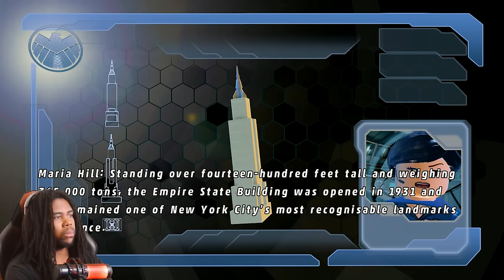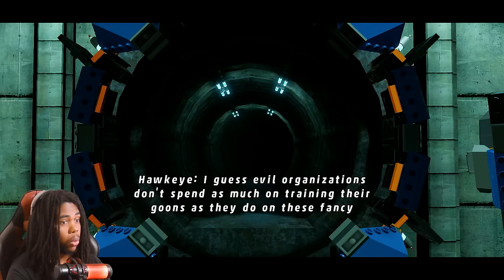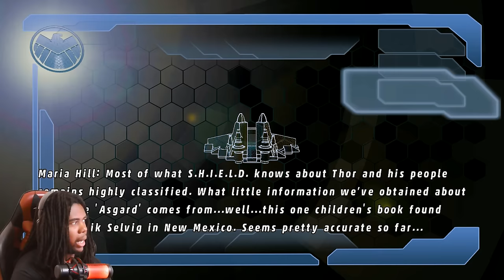ENTER THE HUMAN TORCH! [Lego Marvel Superheroes - Part 3]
Today we are back on Lego Marvel Superheroes! I actually NEVER played ANY lego games before so this should be interesting...

Lego Marvel SuperHeroes is a 2013 Lego-themed action-adventure video game developed by Traveller's Tales and published by Warner Bros. Interactive Entertainment for the PlayStation 3, Xbox 360, Wii U, PlayStation 4, Xbox One, Nintendo Switch, and Microsoft Windows, and published by Feral Interactive for OS X.